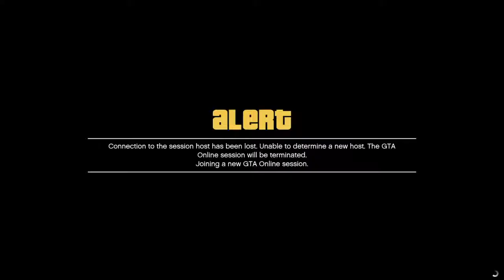GTA 5 Military Base Trip FAILED w/Joe